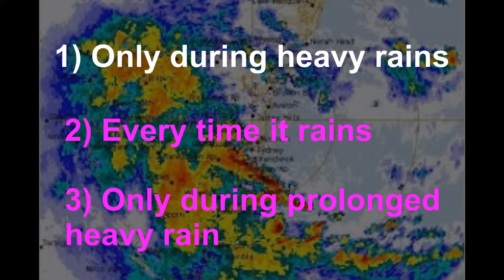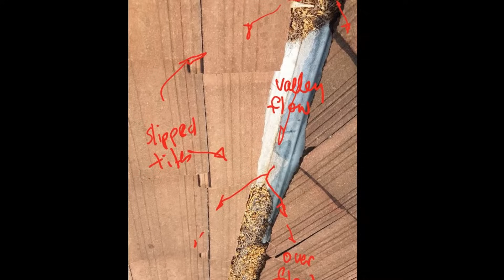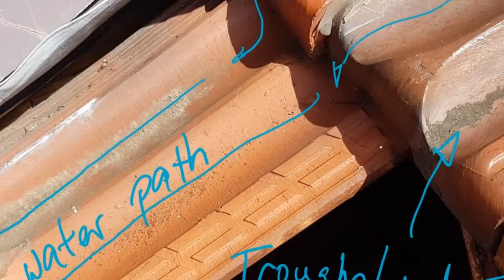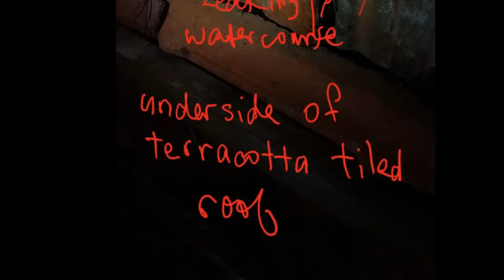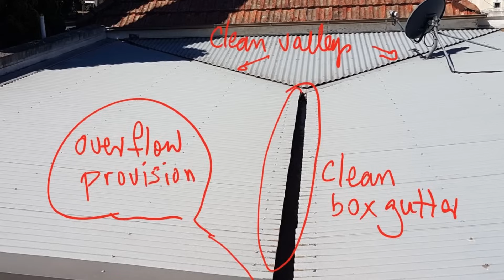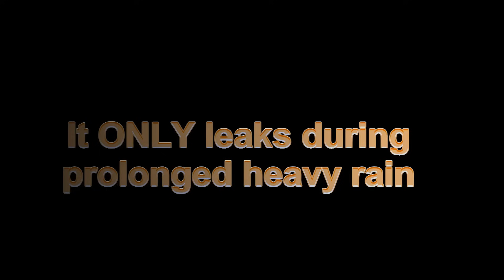why roofs in Sydney leak only in heavy rain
Some roofs in Sydney leak in heavy rain (and not in light rain) and there is usually only one reason why this happens.
• Water flow exceeds the capacity of the roof elements.
In my experience, roof leaks can be separated into 3 categories:
1. The roof leaks everytime it rains;
2. The roof only leaks when it rains heavy;
3. Only prolonged rain makes the roof leak.
On this post, I will examine the second category.
Leaks on tiled roofs
The most common reasons why tiled roofs leak during heavy rain are:
1. No sarking under the roof tiles.  If you go into your ceiling cavity and you can see the underside of the roof tiles – then you have no sarking. Stay there during heavy rain and you will feel a fine mist coming through the gaps between the tiles. Usually, this is not a big problem because it is not enough moisture to wet the ceiling. And there are no ceiling stains.
2. Low pitched roof tiles.  Roof tiles start to do poorly when the roof pitch gets less than 20 degrees. Manufacturers of roof tiles have limits on roof pitches because of this. Yet, many roofers ignore these for the sake of ‘looks’.

We have a new channel at the Roofing Portal which gets a new video uploaded every week. Go there to get the latest Roofing related insights @roofingportal